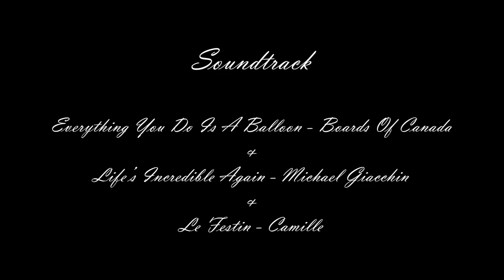Another Doggy Day (I)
A peak behind the curtain into the life of a dog waiting for his owner to come home.